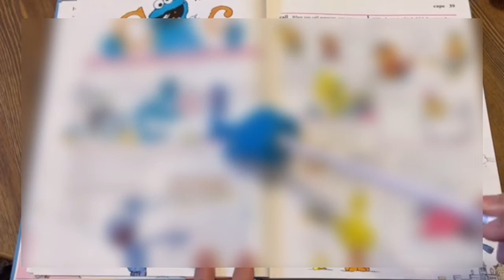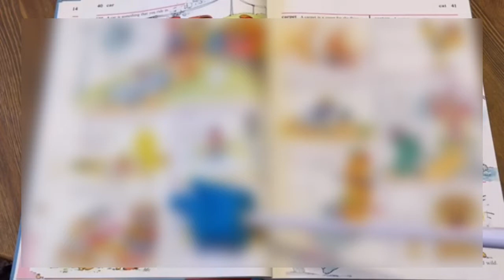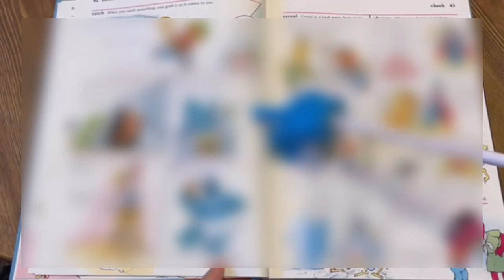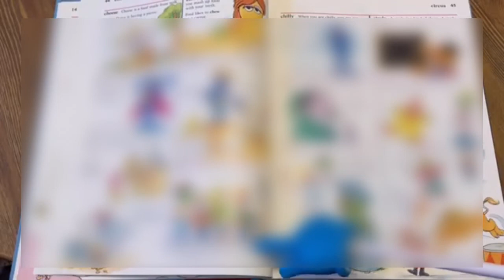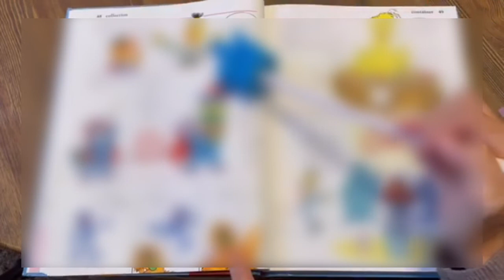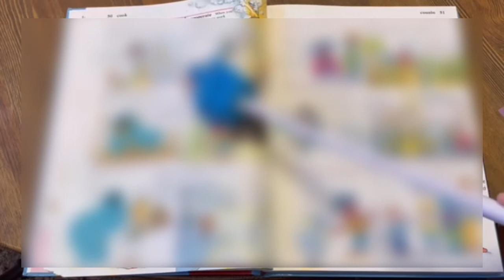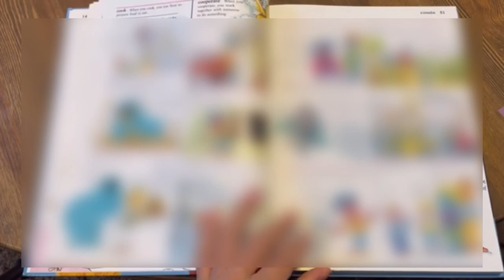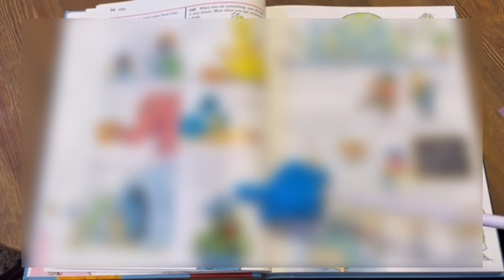[C] The Sesame Street Dictionary の音読ビデオ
マネしやすいスピードで、ゆっくり音読しています。
音読することで、英語を英語の語順で理解することができるようになります。
ぜひ、セサミストリートの仲間と一緒に、英語を楽しく音読してみませんか？☺️

1976年著作権法第107条に基づき、
批評、コメント、ニュース、報道、教育、学術、研究などの目的のために「フェアーユース」が認められています。
非営利、教育、個人的な使用は、フェアユースとして認められています。
  すべてのクレジットは、権利所有者に帰属します。